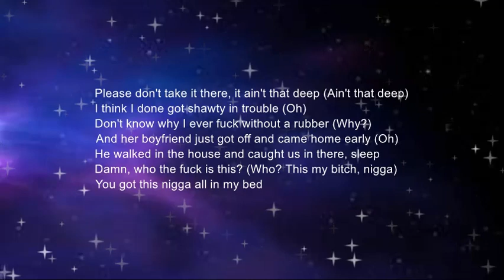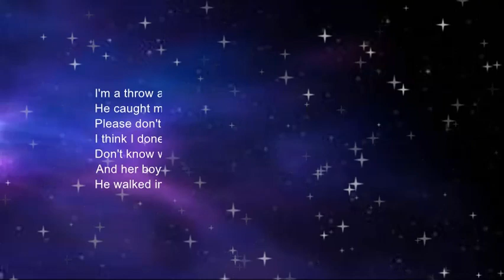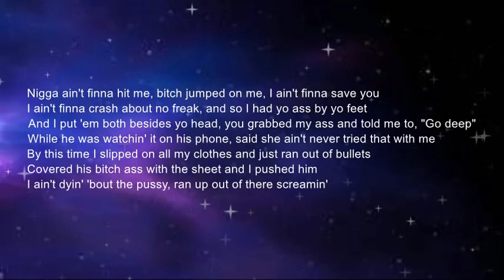DaBaby - TROUBLE (Lyrics)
Lyrics:

[Intro]
(I'm a real nigga) No, no, no
(You know what I'm talkin' about, like) No, no, no
(I'ma play dumb, hey) Trouble
(SethInTheKitchen)

[Chorus]
I don't give receipts about the business (No, no, no)
I'm a throw away, I'm just a freak (Freak)
He caught me with her and now he trippin' (No, no, no)
Please don't take it there, it ain't that deep (Ain't that deep)
I think I done got shawty in trouble (Oh)
Don't know why I ever fuck without a rubber (Why?)
And her boyfriend just got off and came home early (Oh)
He walked in the house and caught us in there, sleep

[Verse]
Damn, who the fuck is this? (Who? This my bitch, nigga)
You got this nigga all in my bed
You musta forgot that we got cameras, bitch
How the Hell did I get off work and see my phone get an alert (Shit)
And catch you givin' this nigga head? (Lord)
Givin' it to me nasty too, yeah, with a lil' attitude
Two or three drinks and I had a few
She did what she had to do
He said, "Bitch, I had enough of you, I'm always in and out my feelings"
It ain't even like that, we chillin', "Bitch, I'ma try to kill you" (Go)
This some Lifetime movie shit, how the Hell I end up in it?
Y'all gon' have to work this out without me, I'm out your business
He said, "I heard what you said, but my business between them legs
And from what I seen on the cameras, you in it, lil' nigga"
I say, "Hold up, wait a minute, partner"

[Chorus]
I don't keep receipts about the business (No, no, no)
He walked in the house and caught us in that sleep

[Verse 2]
Thought it was over, nigga you trippin', this what I get
Should have been home laid up with my bitch, but I'm with these bitches
But I got that stick, and I think he got one too, guess neither one of us is slippin'
Before I had a chance to calm him down, nigga just start hittin' and clickin' (Doot, doot, doot)
So I jumped on the floor as I'm whippin' it out and you know I'm squeezin' (Doot, doo-doot)
Heard her screamin', don't know if I hit him or not
But fuck that, we gon' figure it out
Nigga ain't finna hit me, bitch jumped on me, I ain't finna save you
I ain't finna crash about no freak, and so I had yo ass by yo feet
And I put 'em both besides yo head, you grabbed my ass and told me to, "Go deep"
While he was watchin' it on his phone, said she ain't never tried that with me
By this time I slipped on all my clothes and just ran out of bullets
Covered his bitch ass with the sheet and I pushed him
I ain't dyin' 'bout the pussy, ran up out of there screamin'

Listen ad-free with YouTube Premium
Song
TROUBLE
Artist
DaBaby